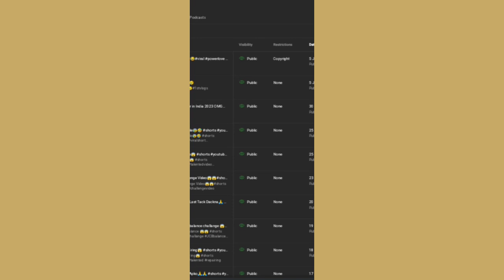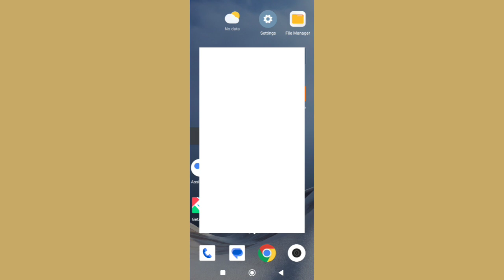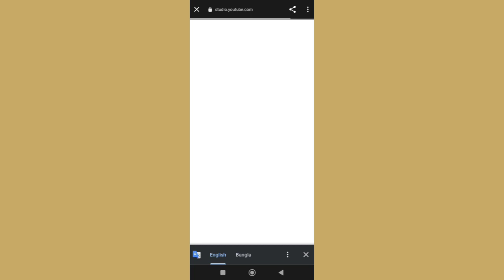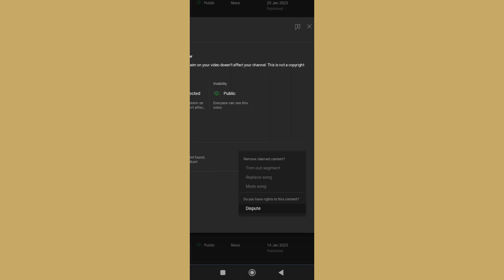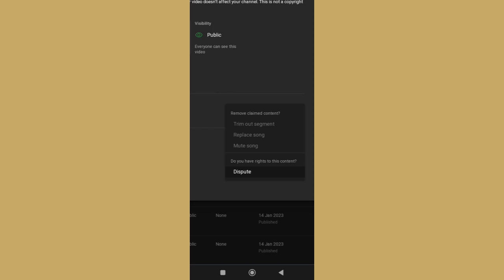Copyright Claim Kaisa Hataye l How To Remove Copyright Claim On YouTube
Copyright Claim Kaisa Hataye l How To Remove Copyright Claim On YouTube l subhajit vlogs2.0

Your Queries👇

copyright claim
subhajit vlogs2.0
how to fix copyright claim on YouTube
how to remove copyright claim on mobile
remove copyright claim on YouTube
How to remove copyright strikes on YouTube
YouTube video ka copyright claim kaise hataye
Copyright claim kaise hataye hay video say
Copyright claim kaise hataye hay mobile se
Copyright claim kaise chake karay
Copyright claim kaya hoti hay
Copyright kaise hataye
Copyright claim se kaise basay